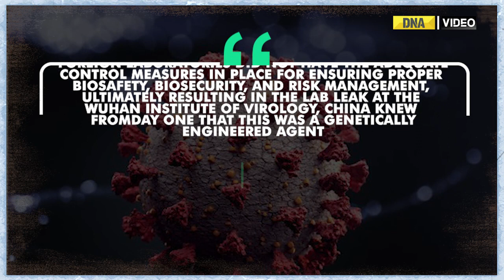7/12 BLOCK B LALMATIA. FLAT A4. DHAKA 1207. BANGLADESH. DM